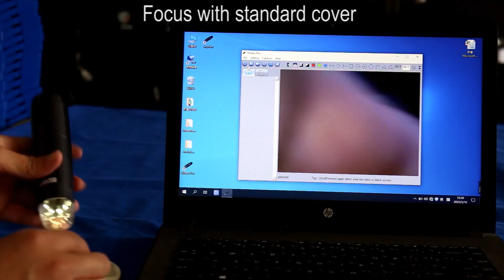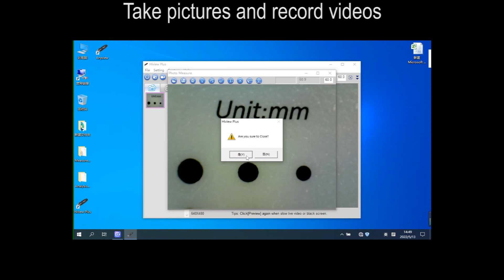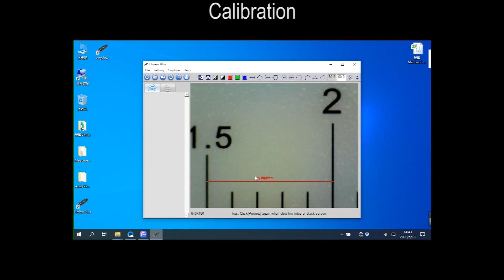ACCUD DM200 WIFI200 Settings And Functions Digital Microscope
The digital microscope is an optical instrument that uses digital technology to magnify and capture images of small objects. It features a built-in camera and connects to a computer or display, allowing for real-time viewing and high-resolution imaging. Digital microscopes are widely used in education, research, manufacturing, and quality control for tasks such as inspecting materials, studying biological samples, and documenting findings. They offer advantages like ease of use, enhanced image storage and sharing capabilities, and the ability to perform detailed analysis with software tools.

This video explains the settings of the ACCUD DM200